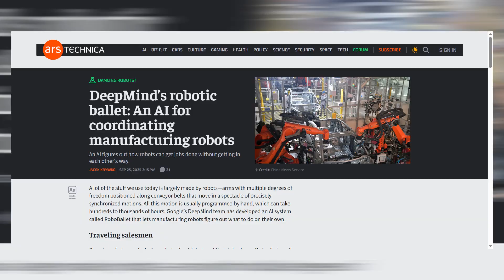Gemini Robotics 1.5: Google’s Skynet Attempt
Robot technology is moving faster than anyone expected. From Tesla’s Optimus to China’s Agibot armies, humanoid machines are appearing everywhere. But the real breakthrough isn’t the hardware — it’s the brain.

Google’s Gemini Robotics 1.5 promises robots that can see, reason, and act. One robot learns, and every other robot instantly knows. A shared mind, spreading across thousands of bodies.

This documentary explores:

What robots really are, and why they’re considered advanced technology

How they’re already transforming factories, warehouses, hospitals, homes, and battlefields

The leap from tools to thinkers — robots powered by AI reasoning

The rise of a shared mind: one intelligence, many machines

Replication and the “robotic ballet” — the missing ingredient for Skynet

Are we prepared for what comes next?